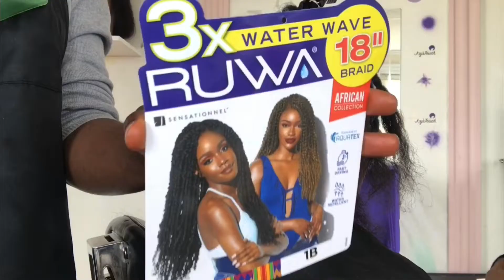#2 |HOW TO: PASSION TWIST | SENSATIONAL 3X WATER WAVE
Hello beautiful people. Today I'll be doing "Passion "Twist" on my client. I hope everyone is staying safe and productive during this quarantine. If you have any questions during this video, please leave it in the comment section below.

I love you but remember God loves you more!!!

MATERIALS

* Shine n jam
* TRESemme 4+4 Super Mousse